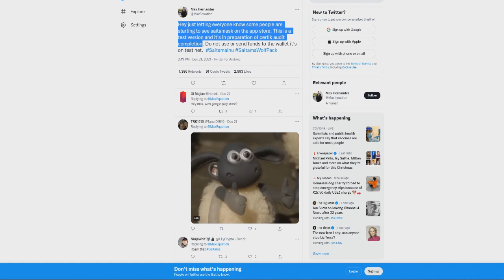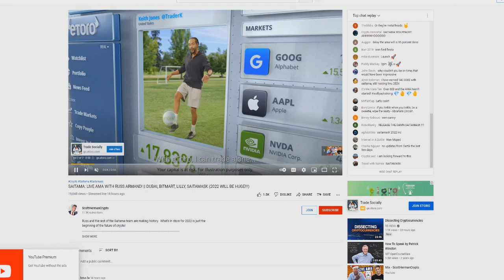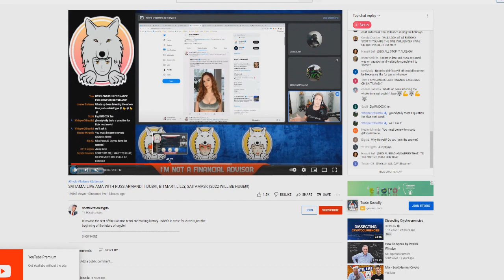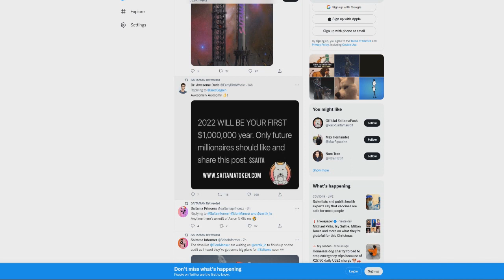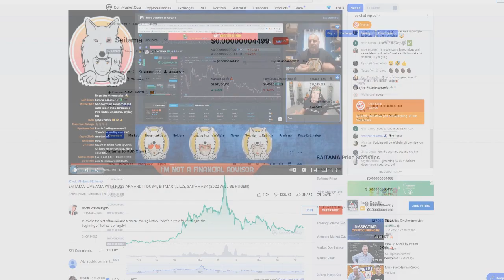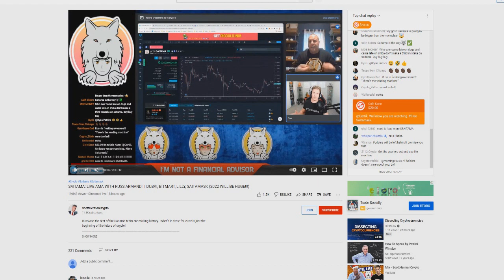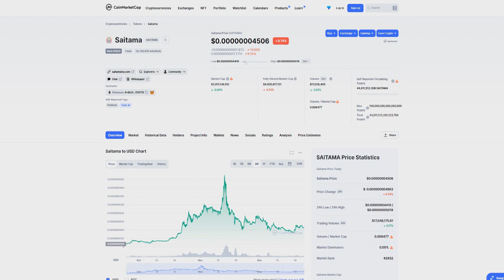SAITAMA INU! YOU NEED TO PREPARE FOR THIS!! BIGGEST INFO YET!!